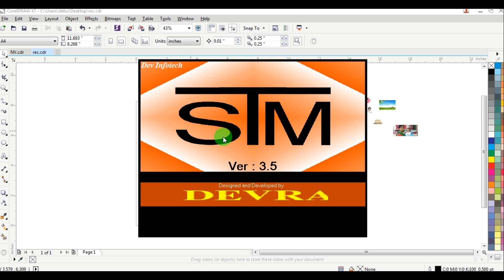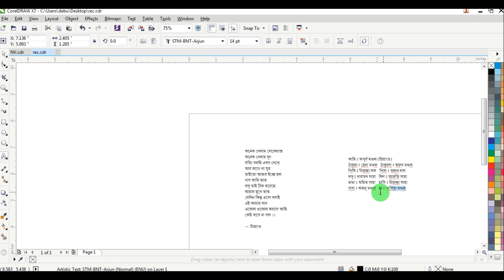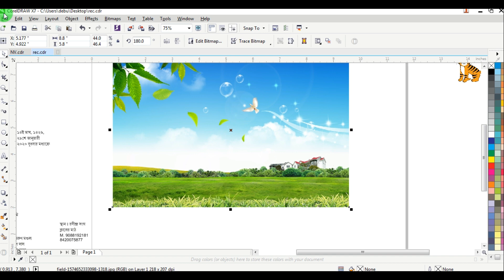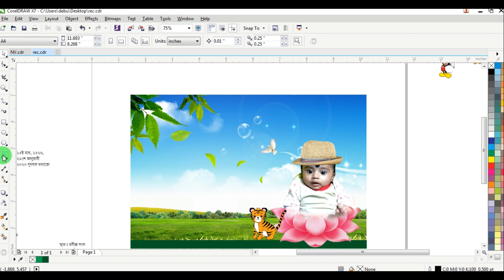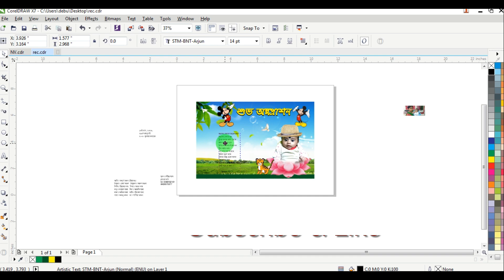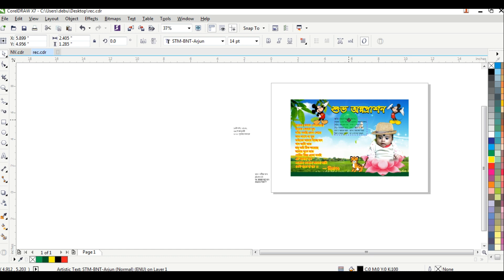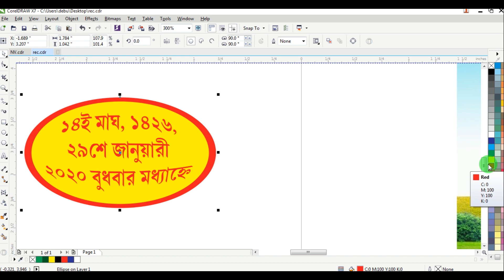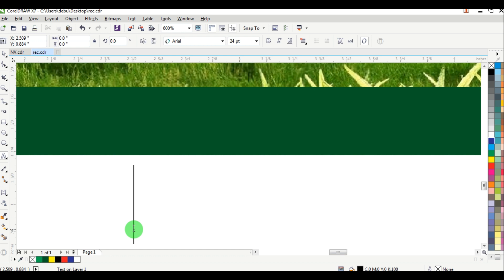Annaprasan Card Design | Bengali | Coreldraw X7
Annaprasan Card Design
Bengali Annaprasadn Card in Coreldraw X7

# Annaprasan Card Design
# Annaprasan Card Template
# Card Design Idea
# Coreldraw X7
# Annaprasan Card PDF
# Printable Card